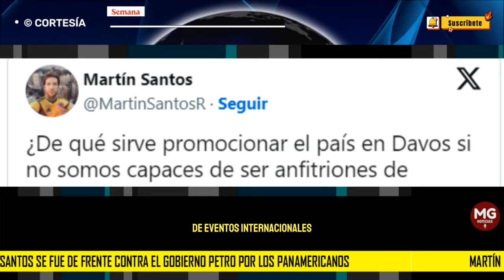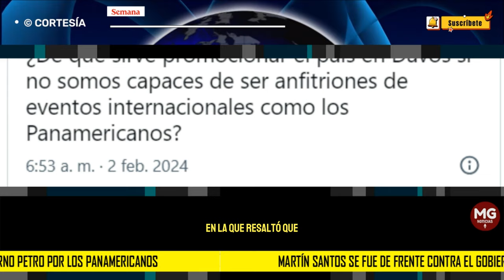🚨 MARTIN SANTOS SE FUE DE FRENTE CONTRA EL GOBIERNO PETRO POR LOS PANAMERICANOS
Mediante su cuenta personal de X (Twitter), Martín Santos también se pronunció con respecto a este tema. El abogado no desaprovechó el momento para cuestionar al Gobierno y lanzó una contundente pregunta, recordando la polémica sobre los recursos que gastó este en Davos, Suiza.
CONFIDENCIALES SEMANA